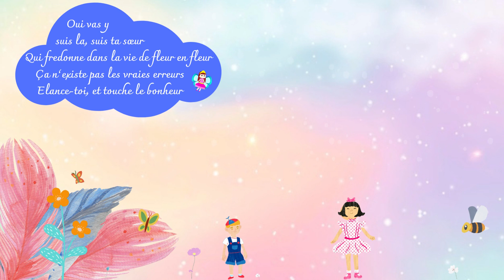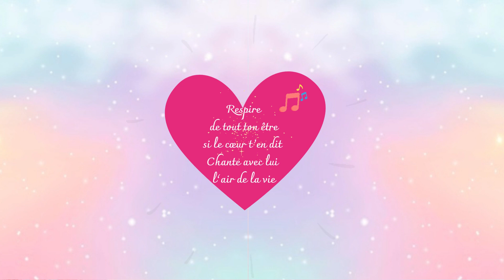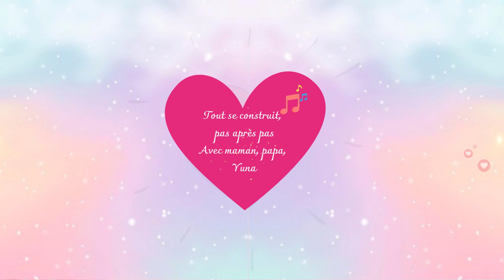🦸🏼 Tilio, lullaby for a lovely superhero!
Explaination of the song :
Meet Tilio, a young boy with a big imagination and boundless energy. With the help of his trusty sidekick, his sister, Tilio embarks on thrilling adventures and tackles challenges with bravery and determination. In this custom song created just for Christmas, Tilio is transformed into a superhero, running and discovering new things as he plays and explores the world around him. Set to the catchy tunes of kid-friendly music, this video is sure to be a hit with little ones and adults alike. Whether you're looking for a fun and festive way to celebrate the holiday season or just want to introduce your child to the joys of baby music, this video is sure to deliver. So why wait? Press play and join Tilio on his exciting journey today!

Find the playlist with more baby and kid music @Leilumi

This video features a catchy, upbeat French song that is perfect for kids to sing along to.
The music is lively and fun, with a rhythm that will get your little ones moving and dancing.
The lyrics of the song tell the story of Tilio, a young boy with a vivid imagination and a love for adventure.
The animated video brings the song to life, with colorful illustrations and charming characters that kids will love.
The video is suitable for kids of all ages, and is sure to become a favorite bedtime lullaby or playtime anthem.
Whether you're a parent looking for a new, engaging way to introduce your child to French language and culture, or just want to add some fun and excitement to your child's music collection, this video is a must-see. So don't miss out on the chance to watch and listen to this delightful French lullaby today!

Lyrics in English (translation) :
Yes, go ahead, follow her, follow your sister
Who hums through life from flower to flower
There is no such thing as a real mistake
Go ahead and touch the happiness

Refrain:
Go run, run, run to tomorrow
There's nothing that should stand in your way
Run, Tilio, run and let go of my hand
I'll always be behind you my boy

Bridge:
Breathe with all your being if you feel like it
Sing with him the air of life

Verse :
Let yourself be carried by the leaves in the wind
As free as a cloud in the firmament
Touch the earth with your children's hands
Create your castle by the ocean

Bridge:
Everything is built, step by step
With mom, dad, Yuna